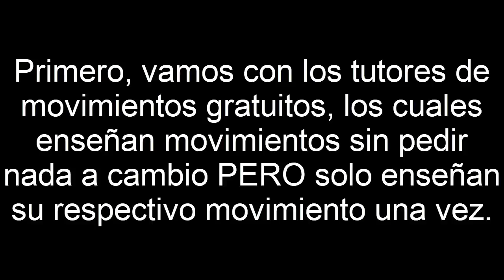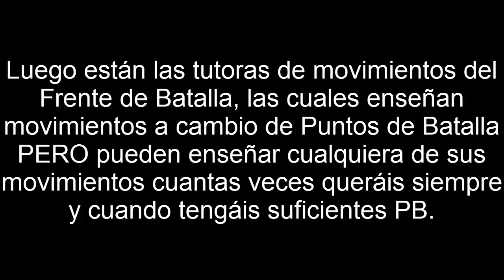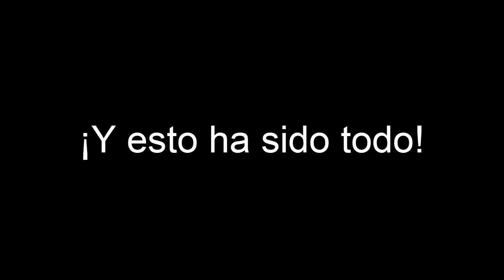Pokémon Esmeralda - Ubicación de los tutores de movimientos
La ubicación de todos los tutores de movimientos en Pokémon Esmeralda, gratuitos y por PB.

Gracias al usuario Tuledo por crear un índice para el vídeo. Lo he tomado para dividir el vídeo en capítulos.
Introducción + sobre tutores gratuitos 0:00
Contoneo 0:13
Desenrollar 0:54
Cortefuria 1:27
Metrónomo 2:01
Mimético 2:41
Sonámbulo 3:23
Sustituto 3:58
Puñodinámico 4:56
Explosión 5:38
Doble Filo 6:15
Sobre tutores por PB 6:56
Movimientos por PB 7:06